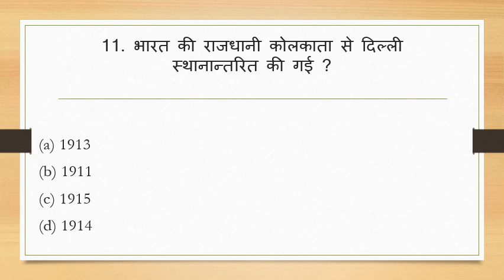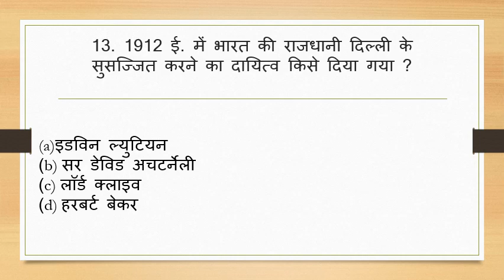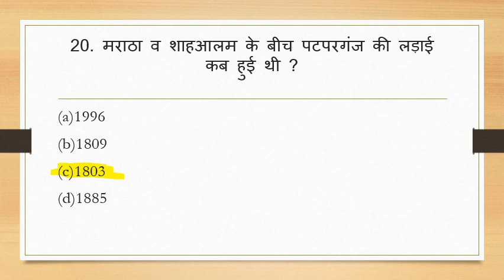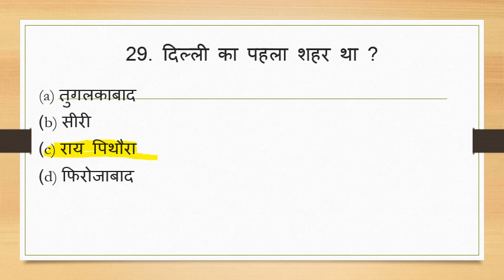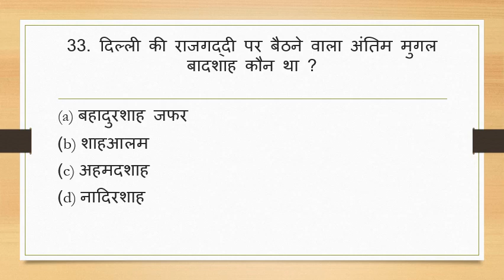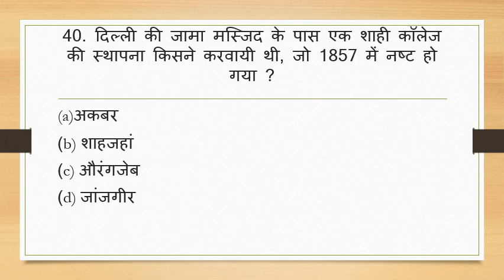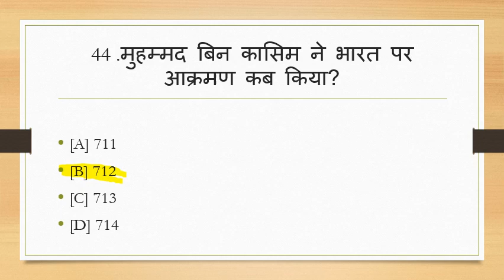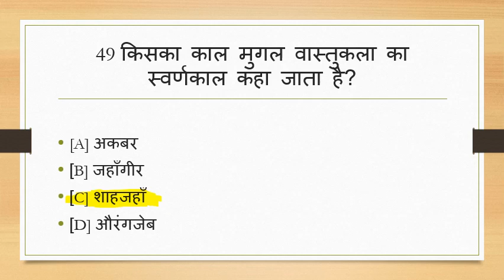MEDIEVAL HISTORY 50 MCQ मध्यकालीन भारत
EDUCATION TUBE, BIHAR DAROGA , BPSC,  SSC  POLICE AND RAILWAY